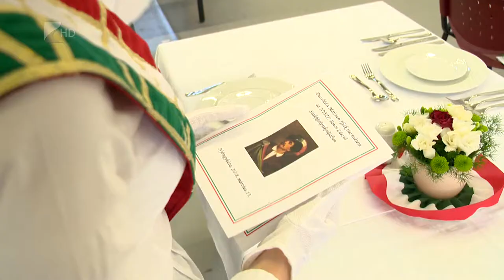Szakmák versenye - Kölcsey Tv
A megye tizenkét iskolájából hét vendéglátós, öt kereskedelmi és hat festő csapat mérte össze tudását a harmadik alkalommal megrendezett Bencs Megyei versenyen. A Nyíregyházi Szakképzési Centrum Bencs László Szakközépiskolájában megrendezett verseny célja a megye területén működő szakképző iskolák kapcsolatainak erősítése és az iskolák bemutatása volt.